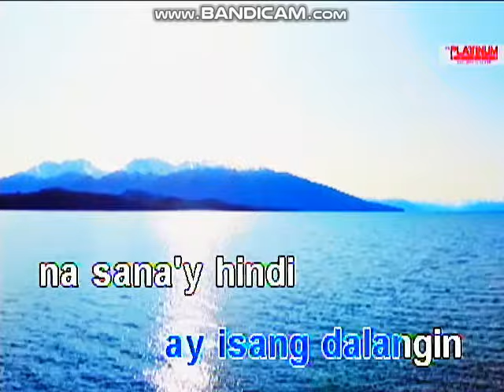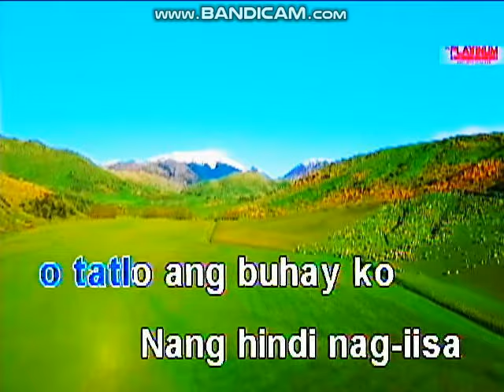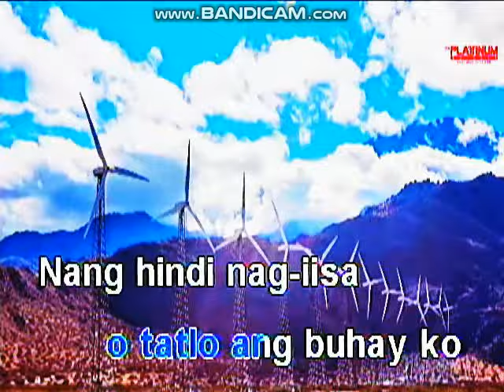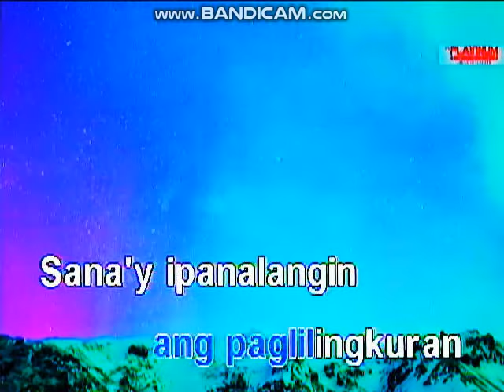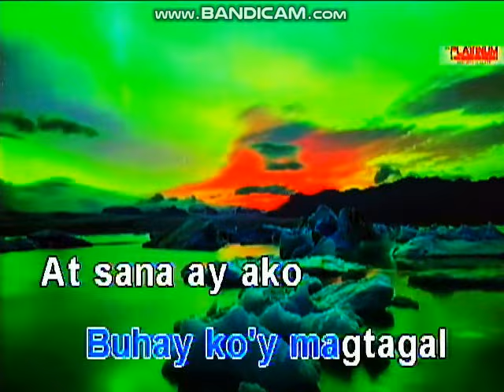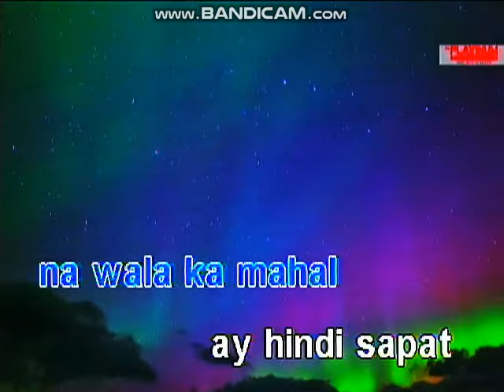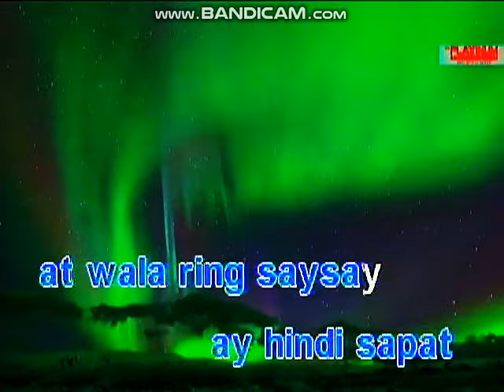(27268) Ikaw Ang Paglilingkuran - Imelda Papin (karaoke)